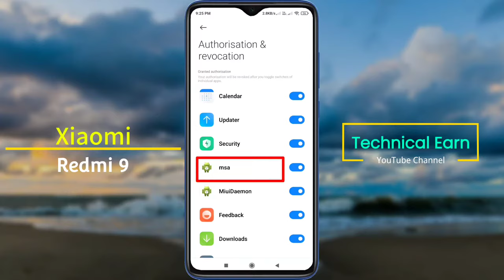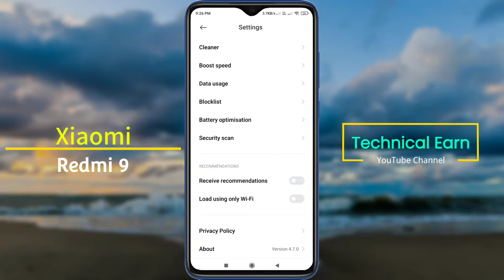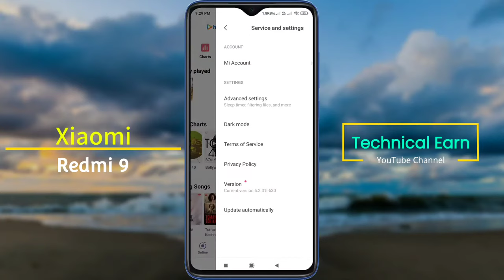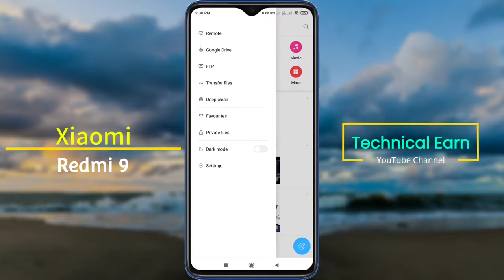How to Disable Ads in Redmi 9 | Mi Redmi 9 Remove Miui Ads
How to Fix Redmi 9 Ads Problem | How to Stop Ads in Redmi 9 | How to Disable Promoted Apps in Redmi 9

Mobile Model Name: Redmi 9

Problem: Disable MIUI Ads

🧲🧲🧲🧲🧲Support Me📌📌📌📌📌

🔸 technicalearn@paytm